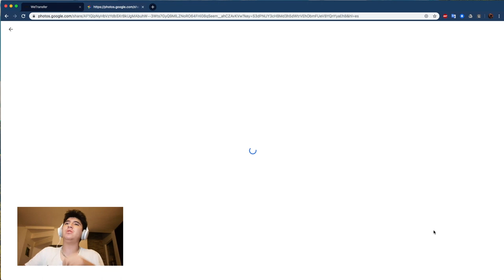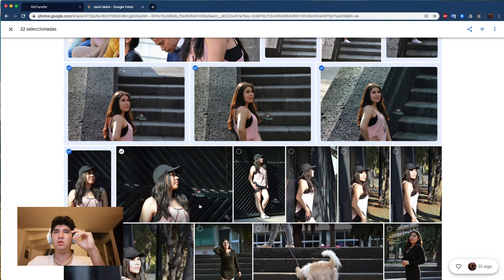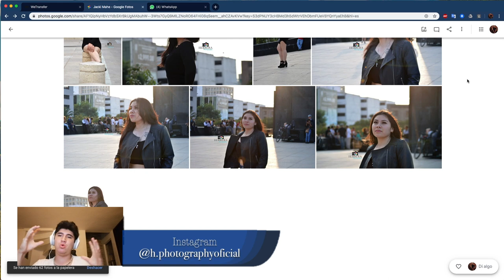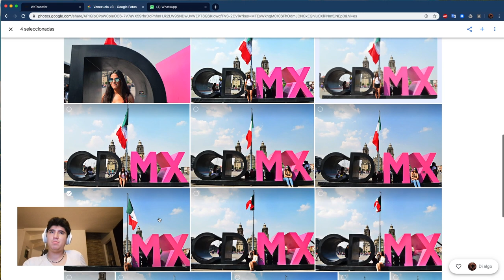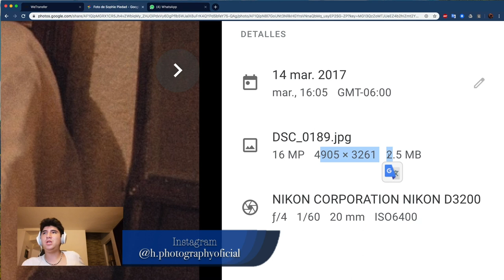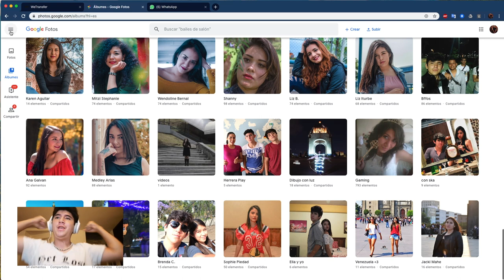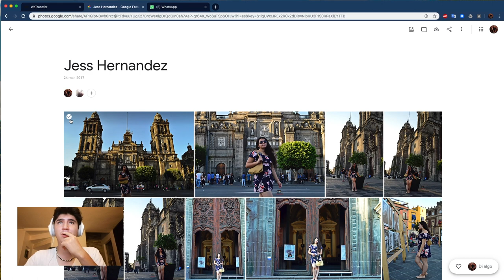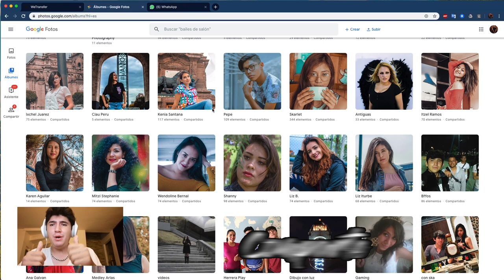la PURGA FOTOGRAFICA parte 1- el Bokeh de Alex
Sinopsis: Es hora de madurar y dejar ir las fotografías poco funcionales y erróneas de mi vida en el mundo de la fotografía. ¿me acompañas a ver los errores que he cometido en el pasado, como siempre actualmente no me salvo de uno que otro error, pero ya es casi nulo, así que acompáñame a ver esta triste historia.